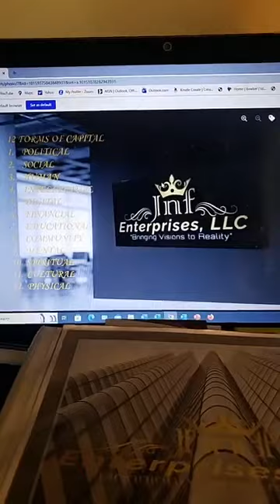12 Forms of Capital Day 5: Physical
Join me this week for my createvalue Conversations with Dr. LJ, this week, every morning @9a EST. on Facebook Live. This week we will discuss the 12 forms of Capital. Usually when we think of capital we only think about $$$$$. Well there are other forms and I am here to talk about them. See you in the morning! LET'S GO! DAY 5: PHYSICAL
12 Forms of Capital
1. PoliticalPh
2. Social
3. Human
4. Intellectual
5. Digital
6. Financial
7. Educational
8. Community
9. Mental
10. Spiritual
11. Cultural
12. Physical